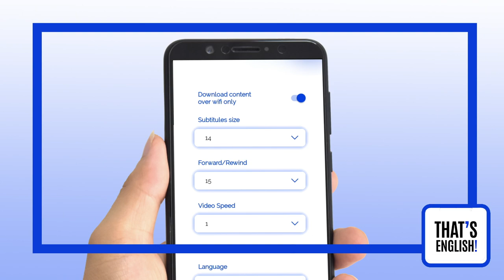Descarga material That's English!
En este videotutorial te explicamos cómo descargar el material audiovisual en la plataforma e-learning y en la app de That's English!